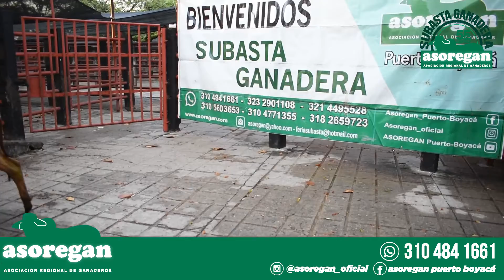Lote #78 Subasta 09 de Septiembre de 2022